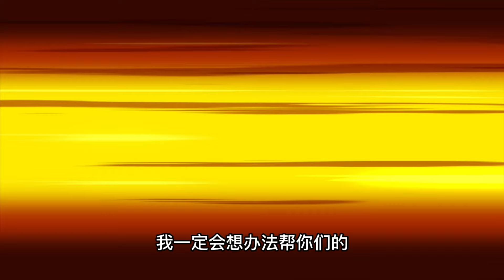白雪贝儿必须手拉手